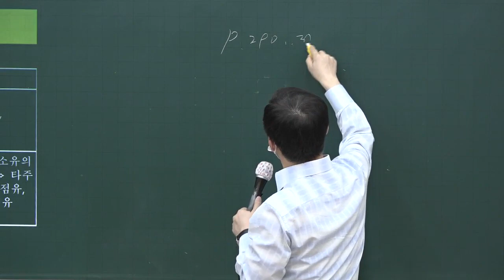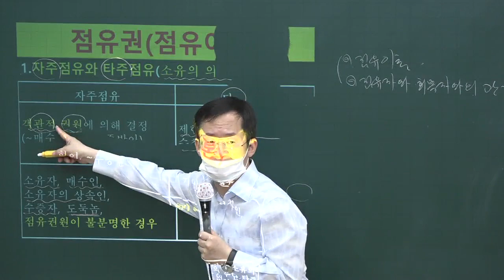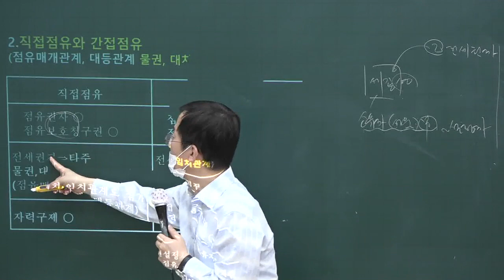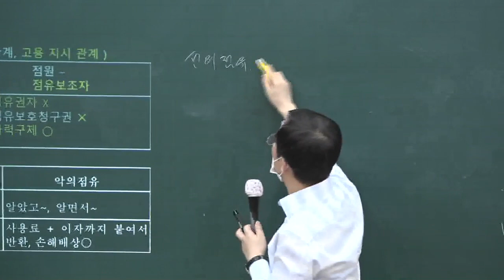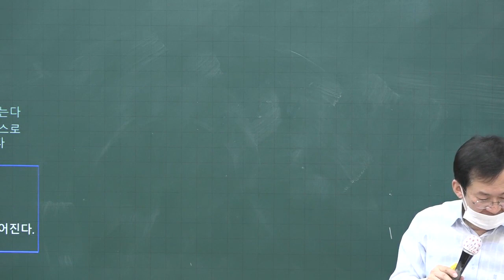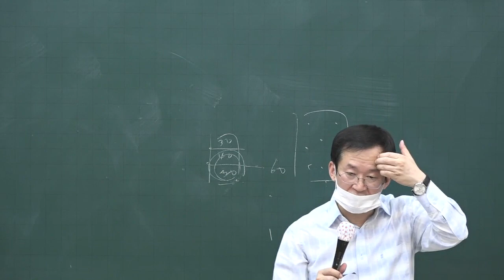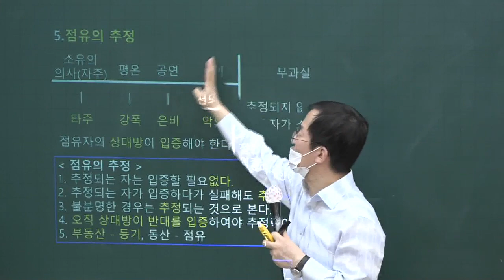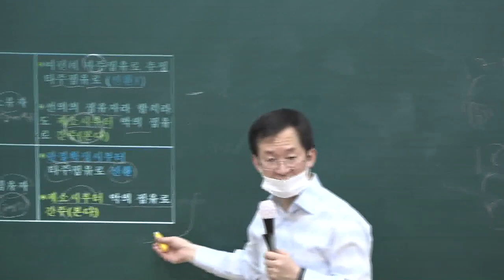[공전무] 2020년 공인중개사 민법 점유권 고급이론 4-13